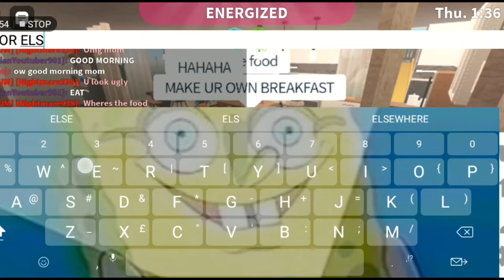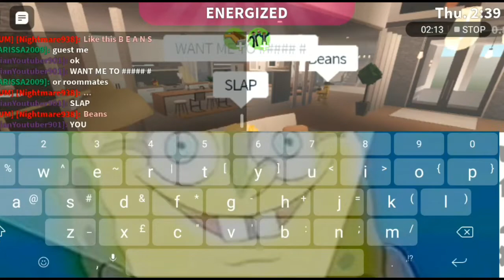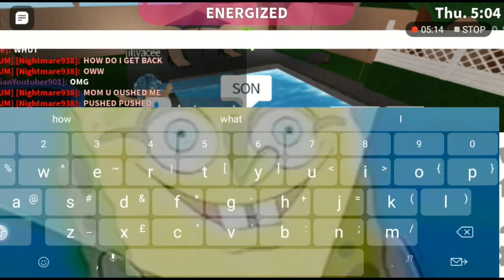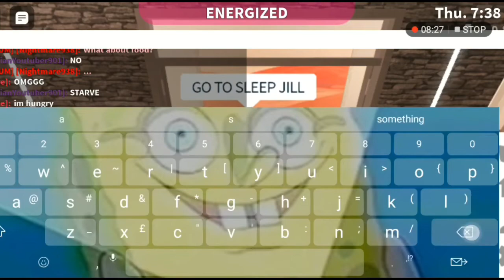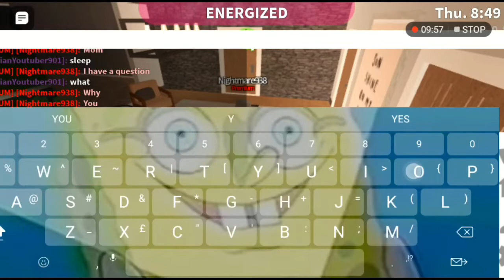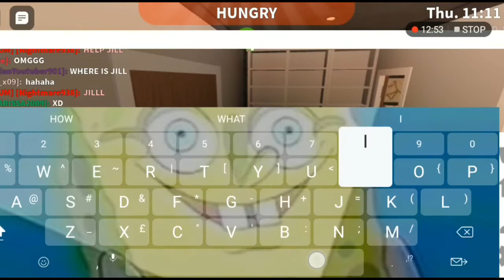BLOXBURG Crazy family! #1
Hope you enjoy episode 1 of BLOXBURG Crazy family! I promise i will make more in the future! Quacc.